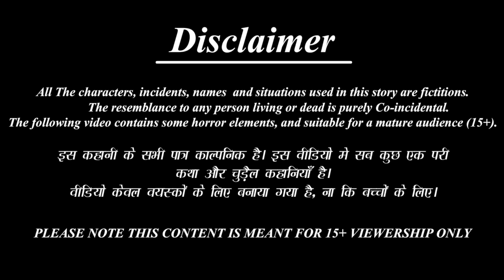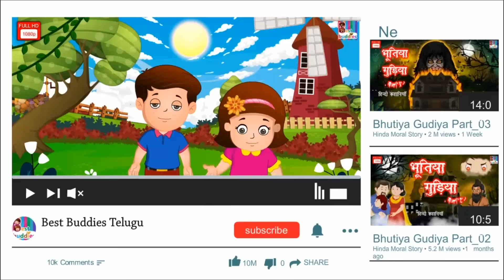Pedha school vidyardhi intiki vacchina dhanavanthulaina snehithuraallu | Telugu Stories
✿ Story : Pedha school vidyardhi intiki vacchina dhanavanthulaina snehithuraallu : పేద స్కూలు విద్యార్థి ఇంటికి వచ్చిన ధనవంతులైన స్నేహితురాళ్ళు

Telugu Horror & MORAL STORY
►Lachi Bahne-

►మంత్రగత్తె శాపం -

 • Horror Kahaniya- ...

 / bestbuddiestv